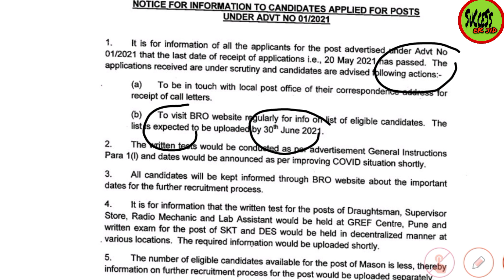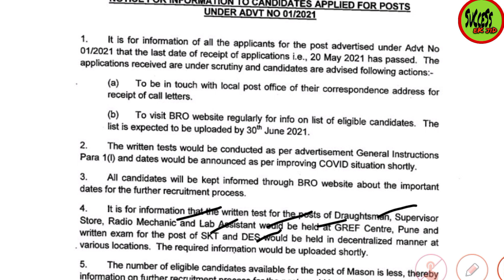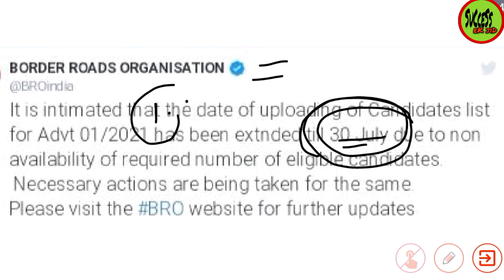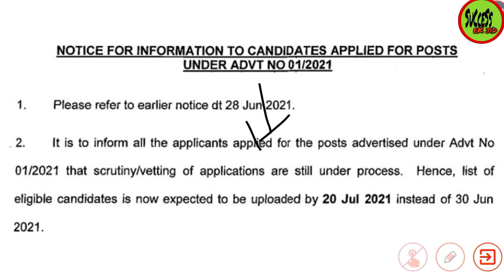BRO GREF ADMIT CARD LIST DATE CONFORM OR NOT | SKT CUT OFF | MASON ADMIT CARD | ALL POST LIST | EXAM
BRO GREF ADMIT CARD LIST OUT | EXAM DATE | CUT OFF | SKT | MASON | ALL POST LIST |ELIGIBLE CANDIDATE

BRO GREF ADMIT CARD LIST POSTPONED | REASON | NEW EXAM DATE | CUT OFF | BHARTI CANCEL | SKT | MASON

BRO GREF STORE KEEPER TECHNICAL and MSW DES ADMIT CARD

BRO GREF ADMIT CARD LIST UPDATE | CUT OFF | SHORTLIST CANDIDATES LIST | SKT | MASON | LIST OUT DATE

Bro gref admit card update

BRO GREF ADMIT CARD STATUS | MASON BHARTI NEW UPDATE | CUT OFF | SHORTLISTED CANDIDATES LIST | SKT

Bro gref admit card status
Bro gref Mason bharti update

BRO GREF ADMIT CARD | TRADE TEST | EXTRA WEIGHTAGE | FINAL MERIT LIST | CUT OFF | SKT | MASON | DES

BRO GREF ADMIT CARD OUT | SKT | MASON | DRIVER | ALL POST |BEST STRATEGY

BRO GREF 2021 ADMIT CARD | CUT OFF | EXAM DATE | PHYSICAL | TRADE TEST | PREVIOUS BHARTI CUT OFF | SKT

Bro gref store keeper technical admit card cut off
Bro gref MSW driver engine static admit card cut off
Bro gref 2021 bharti store keeper technical
Bro GREF store keeper technical admit card
Bro GREF 2021 bharti store keeper technical admit card